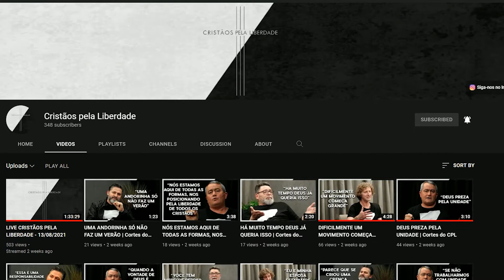Carreata Cristãos pela Liberdade - 25/08/2021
Confira como foi a carreata do movimento Cristãos pela Liberdade que ocorreu no dia 25 de Outubro de 2021, feriado de aniversário da cidade de Chapecó.
O movimento Cristãos pela Liberdade busca não somente a liberdade religiosa dos cristãos, mas também a liberdade individual de toda a nação.